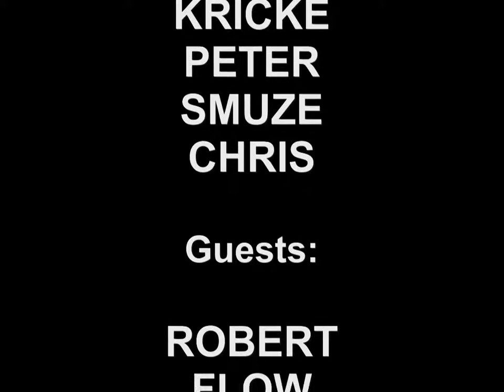MOGESSA di la, MOGESSA di qua - MTB Tour im Kanaltal/Italien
Einfach nur cool...